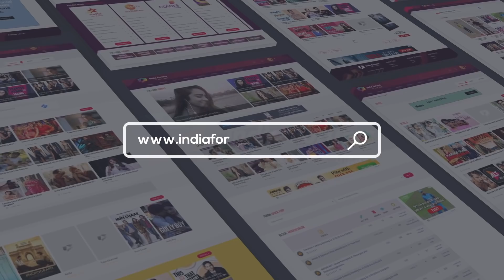Erica Fernandes Brings Along A Fun Talent Show | MTV ACE Of Space 2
Ace of space 2 will have a blast with actress Erica Fernandes’s entry in the house who brings along a talent show. Where we will see contestants giving their best performance. Also we will see Khushali coming out about her childhood abuse when Krisann performs a heart hitting act. Also a weird incident happens between Salman and Krisann about a ring. Look forward to all this in today’s episode and watch Ace of space everyday at 6pm.